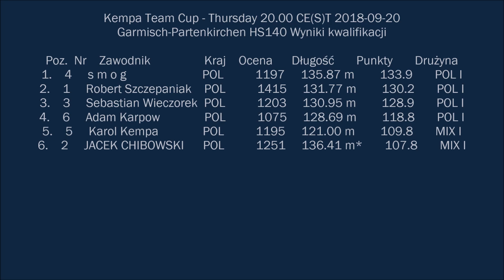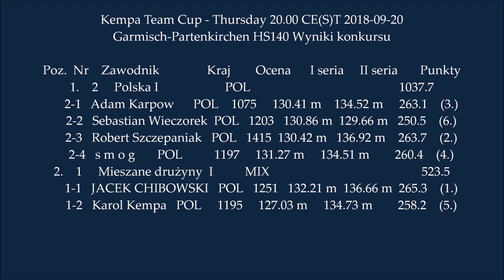DSJ 4 online - Kempa Team Cup - Garmisch-Partenkirchen HS140 (20.09.2018)